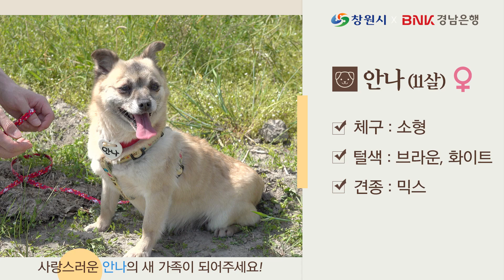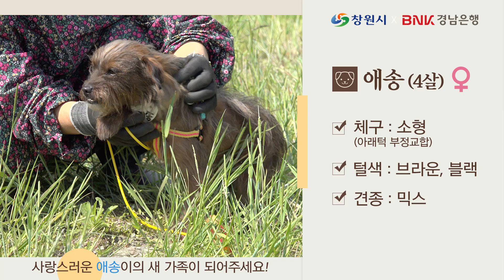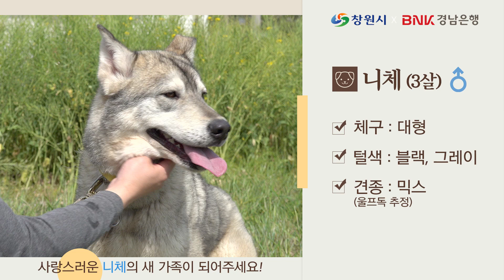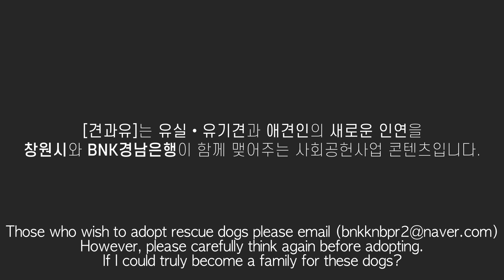유실유기견 가족맞이 프로젝트 | EP.08 [BNK경남은행 견과유 - Dog & You]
[BNK경남은행 견과유 - Dog & You]
사랑하는 나의 가족, 입양하세요!

0:00​​ 견과유 인트로
0:23​​ 안나 / 암컷, 11살 [믹스, 소형, 브라운+화이트]
0:49 애송 / 암컷, 4살 [믹스, 소형(아래턱 부정교합), 브라운+블랙]
1:16 마루 / 수컷, 5살 [시츄, 소형(우측 안구 적출), 블랙+화이트]
1:42​ 카이 / 수컷, 1살 [믹스(블랙탄 추정), 중소형, 블랙+브라운]
2:09​​ 니체 / 수컷, 3살 [믹스(울프독 추정), 대형, 블랙+그레이]
2:35 치즈 / 수컷, 6살 [몰티즈, 소형, 화이트]
3:02 입양 문의

💗입양 문의💗
창원시 농업기술센터 축산과

However, please carefully think again before adopting.
If i could truly become a family for these dogs?